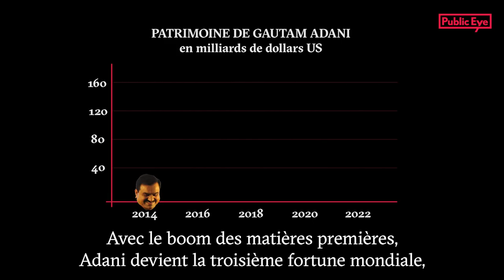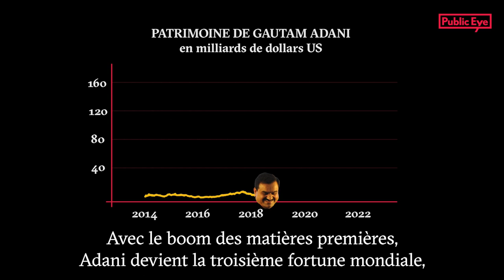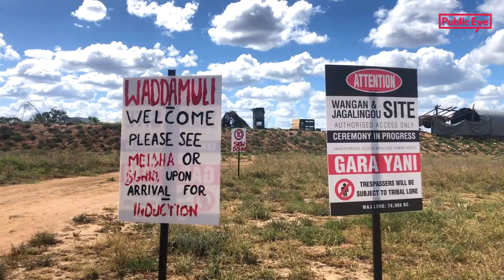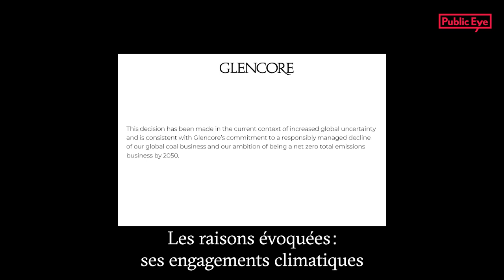En Australie, le poison du charbon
Depuis l’invasion de l’Ukraine et la mise en place de sanctions contre les énergies fossiles russes, l'Australie s’est mise à exporter du charbon vers l’Europe. Les autorités et les groupes miniers, comme Glencore et Adani, en ont profité pour donner un coup de fouet à des projets très controversés. Parmi ceux-ci: la mine de Carmichael, dans le Queensland. En octobre 2022, Public Eye est allée à la rencontre des Aborigènes et activistes écologistes qui organisent la résistance au lobby de la pelle et de la dynamite.